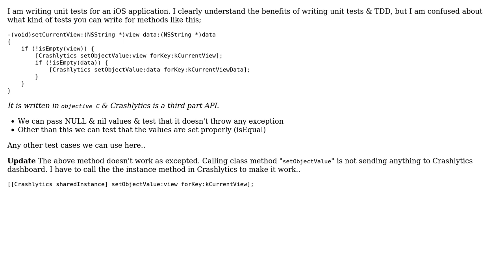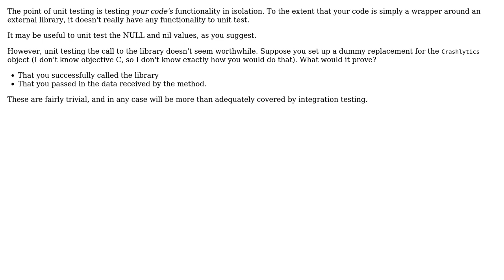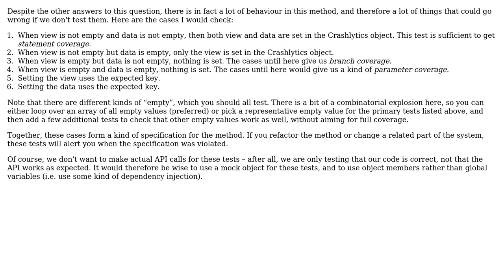Software Engineering: Example of writing unit test for a method (2 Solutions!!)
Software Engineering: Example of writing unit test for a method

With thanks & praise to God, and with thanks to the many people who have made this project possible! | Content (except music & images) licensed under CC BY-SA | Music | Images & others | With thanks to user Clement Prem user amon and the Stack Exchange Network Trademarks are property of their respective owners. You are responsible for your own actions.